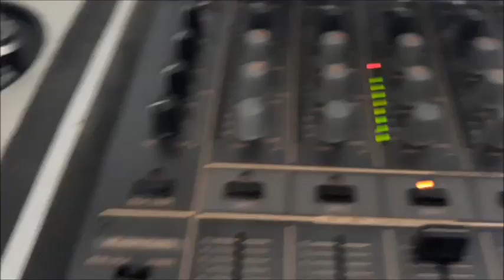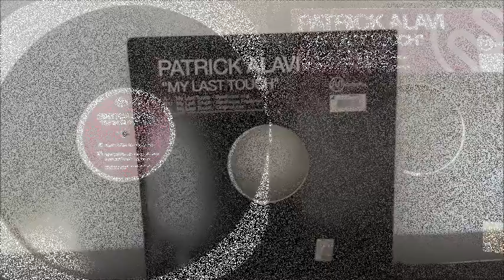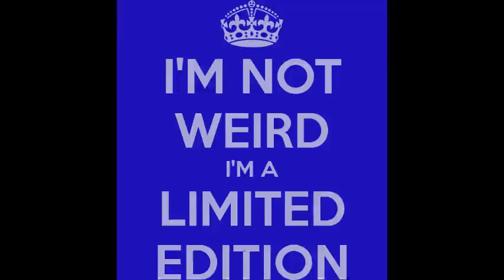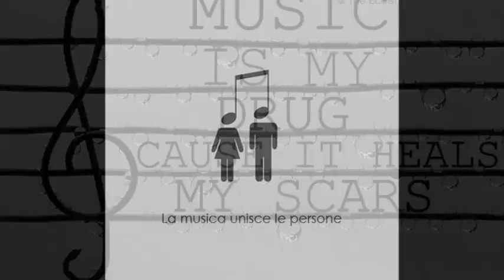Patrick Alavi - My Last Touch - Original mix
If you enjoy the music, please support the artist by buying the tracks at: